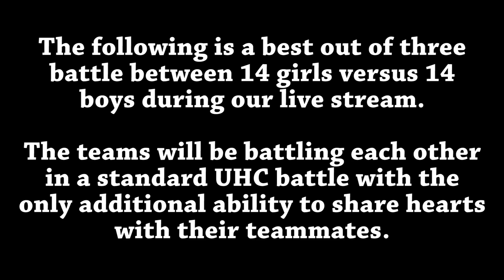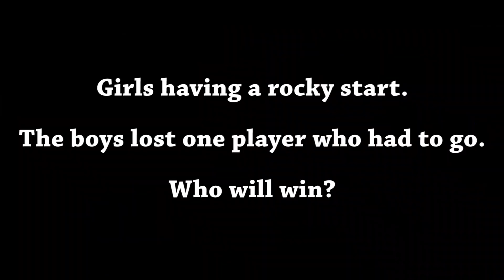Minecraft - UHC Battle of the Sexes - Round 2 - Part 1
This is some highlights of the first UHC Battle of the Sexes that we organized. In this video we pit 14 girls against 14 boys to see who is the top dog.

They will be playing the standard UHC rules with Boz's plugin

The boys won round 1.  This is now round 2.

Who will die first? Who will come out victorious?

Will it be a battle for the ages?

Songs: Action, All This, Black Vortex, Chase, Five Armies, Full On, Hitman, Nerves, The Complex, Undaunted, Volatile Reaction